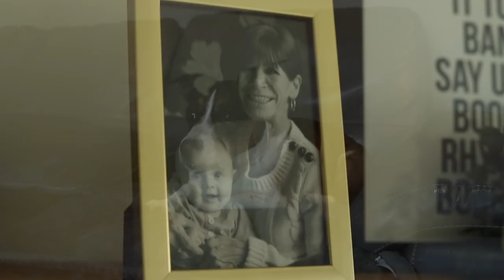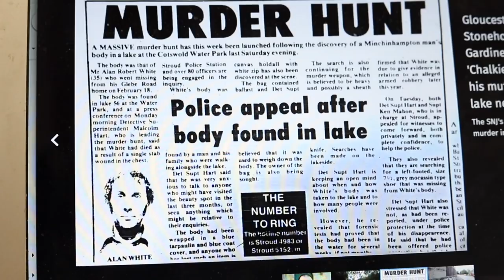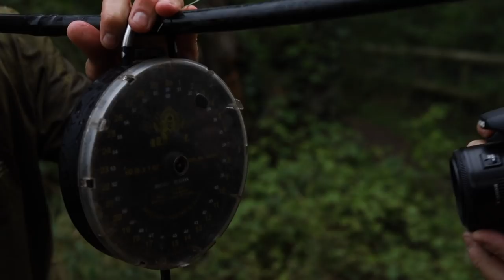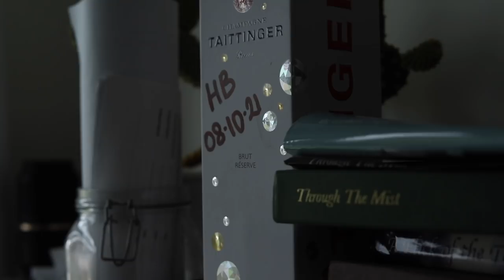***Otters & Carp - Nothing Lasts Forever*** Carp Fishing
This one contains some incredible fish. This is the final part of Mike's crazy park lake adventure. It's self filmed and like the rest of Mike's blogs, they're raw, full of the trials and tribulations of low stocked lakes but this one ends in style! Enjoy.